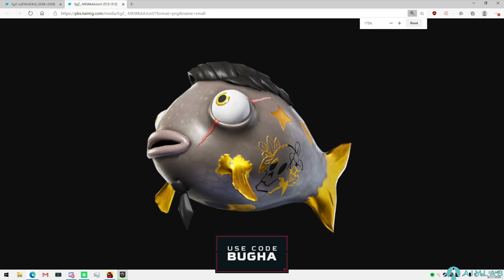My REACTION to the SEASON 4 Battle Pass (*Buying ALL Tiers*) | Bugha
What's up guys, in today's video I am showing you my reaction to the NEW Season 4 trailer + Battle Pass! I really like the battle pass this season, so much so that I bought all the way up to TIER 100! What is your favorite part of the battle pass?